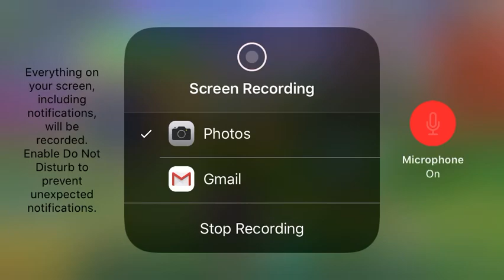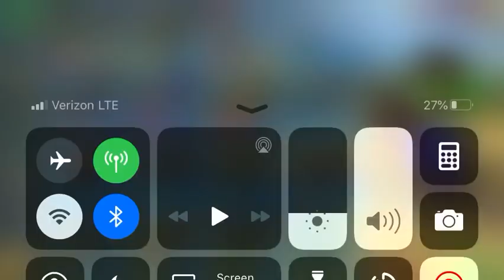Pixel Gun 3D - Assault Machine Gun (Weapon Review)